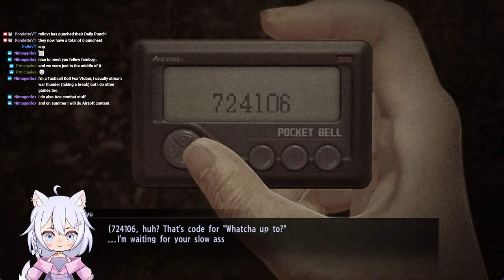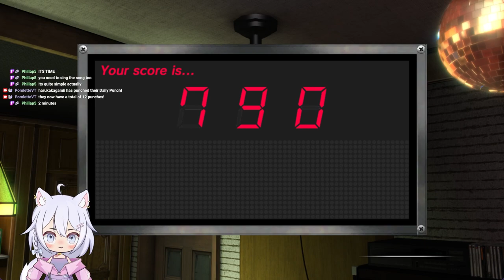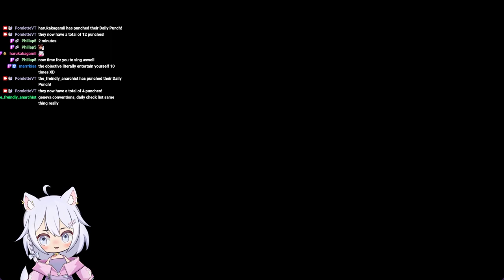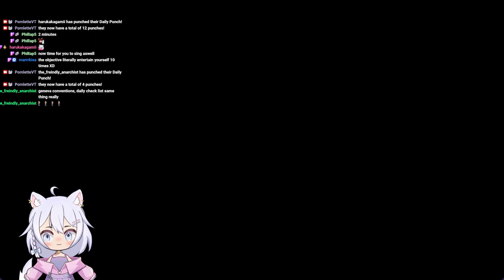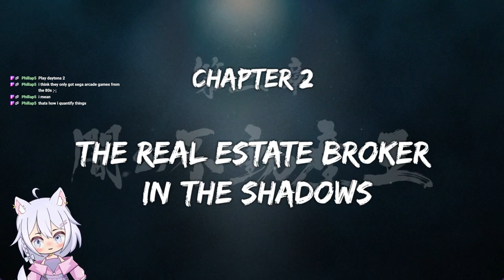Yakuza 0 Let's Play | First Time Full Playthrough Part 1